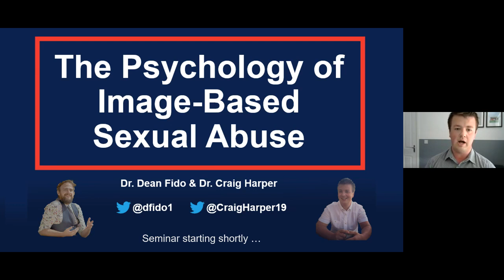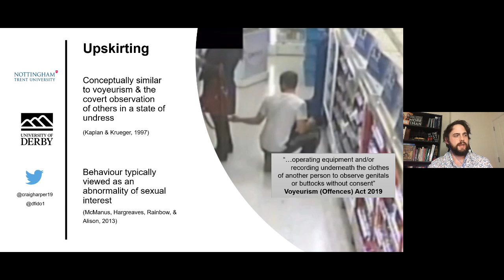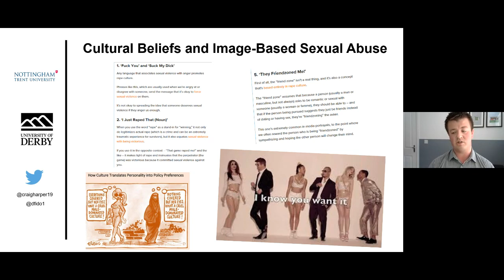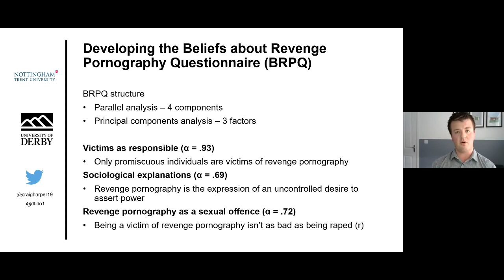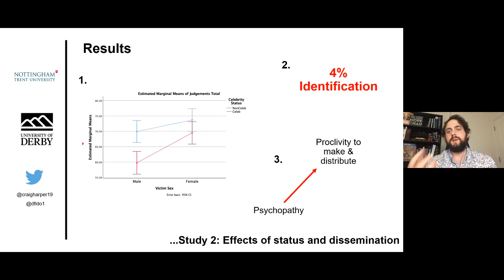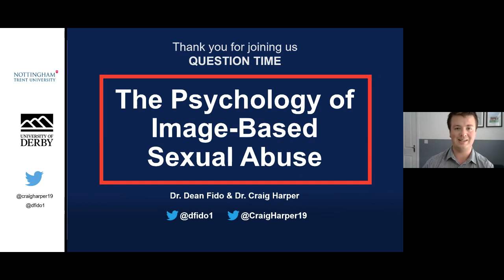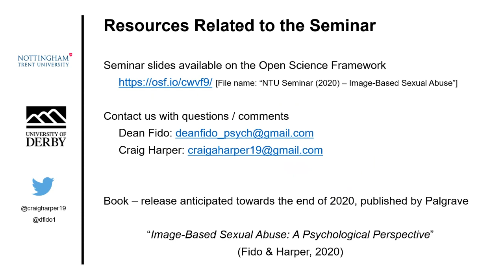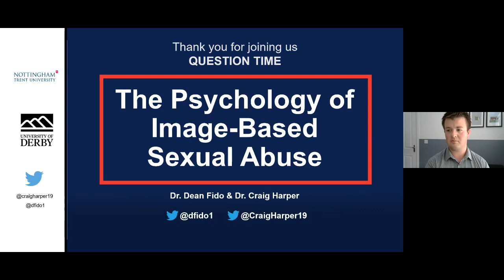The Psychology of Image-Based Sexual Abuse (Dr. Dean Fido & Dr. Craig Harper)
In this inaugural NTU Psychology online research seminar, Dr. Dean Fido (University of Derby) and Dr. Craig Harper present an overview of their emerging work into image-based sexual abuse. During the seminar, we discussed:

1) The theoretical basis of studying image-based abuse as a type of sexual offending
2) Sex differences in social judgements of revenge pornography
3) Factors influencing people's likelihood to create deepfake pornographic materials

This seminar was originally recorded live and streamed via Microsoft Teams on Tuesday 14th July 2020.